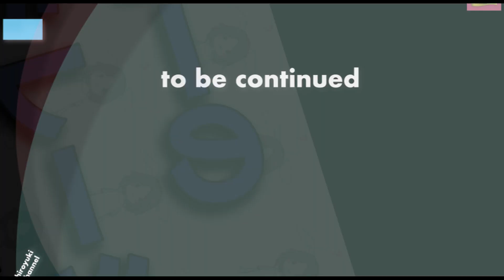「サッカーのシュミレーション、教育的に悪くね。」20may22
【ひろゆき】一人っ子男性の3割は家系断絶。PÊCHERESSEを呑みながら。2022/1/10 L21　からの8本目です。
「野球で言うと広島の達川のあれ、の事ですね。」
「大体、1時間半とか2時間位の動画から20〜30分、面白い為になる
　部分を厳選して居ます。楽しい作業です。」

無敵の思考